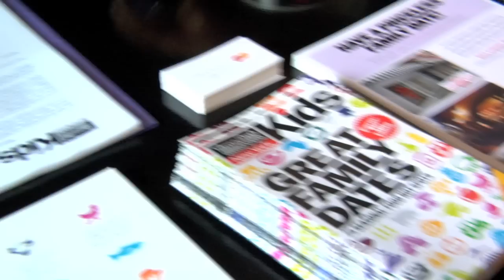MasterCard and Time Out Kids Present Family Date Night event at Flatbush Farm!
MasterCard and Time Out Kids brought families together for Family Date Night event at Flatbush Farm.  Kids and parents enjoyed an evening of fresh farm-to-table fare and fun activities with RePlayGround on June 2, 2012.